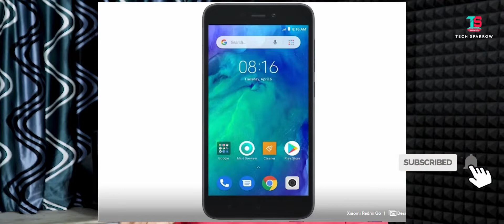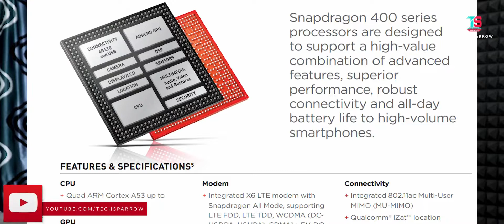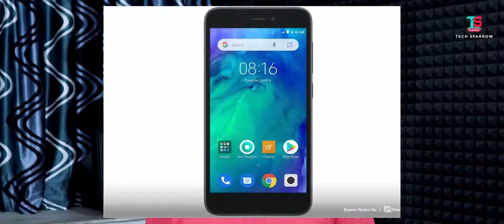Redmi Go Mobile Complete Details (Telugu)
Redmi Go price in India 4499/- first sale is on Flipkart & mi.com on 22 March 2019.

Redmi Go:
The Redmi Go comes with a 5-inch touchscreen display with a resolution of 720 pixels by 1280 pixels and powered by 1.4GHz Snapdragon 425 processor Adreno 308 GPU and it comes with 1GB RAM 8GB of internal storage that can be expanded up to 128GB via a microSD card. As far as the cameras are concerned, the Redmi Go packs an 8-megapixel (f/2.0, 1.12-micron) on the rear and a 5-megapixel (f/2.2 1.12-micron) front shooter for selfies. This phone runs the Android 8.1 Oreo Go edition and is powered by a 3000mAh non-removable battery. It measures 140.4 x 70.1 x 8.4 (height x width x thickness) and weigh 137.00 grams. The Redmi Go is a dual SIM smartphone that accepts Nano-SIM and Nano-SIM. Connectivity options include Wi-Fi, GPS, Bluetooth, and micro USB. Sensors on the phone include Proximity, Accelerometer, Ambient light, and Gyroscope sensors.

My PC Configuration:
16GB DDR4 RAM
MSI X470 Gaming Plus Motherboard
120GB SSD
1TB HDD

Software used for video creation :
Operating System: Windows 10,
Pre-production: Adobe After Effects CC 2018,
Post-production: Adobe Premiere Pro CC 2018,
Thumbnail by: Adobe Photoshop CC 2018.

My PC Configuration:
16GB DDR4 RAM
120GB SSD
1TB HDD